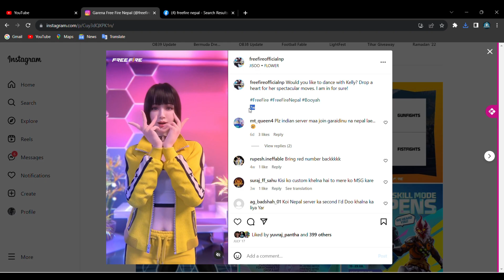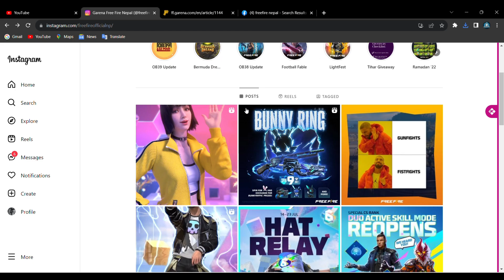How To Change Weapon Glory Location in Free Fire ? Weapon Glory Badge Location Change 😲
नमस्ते सबैजनालाई 🙏❤️